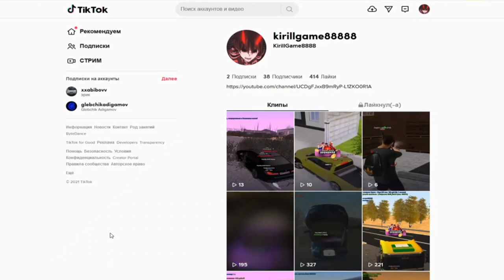🔥CRMP AMAZING RP - КАК БЫСТРО ВКАЧАТЬ СКИЛЛ МЕХАНИКА! (GTA CRMP) ❤️